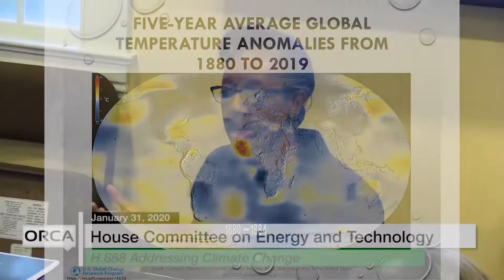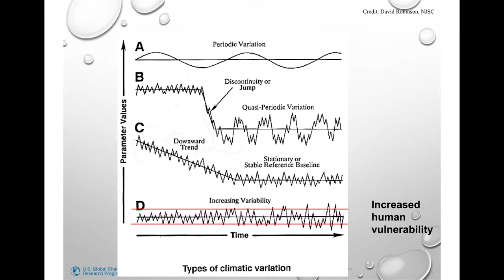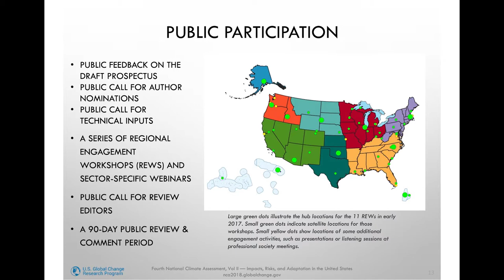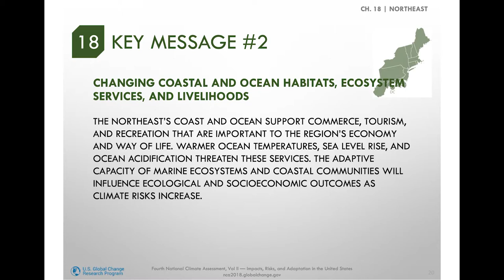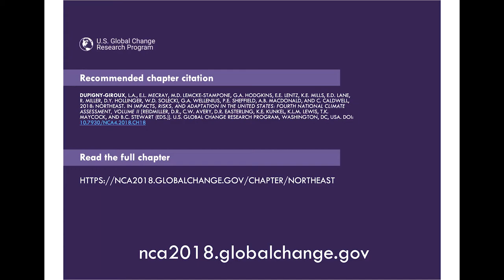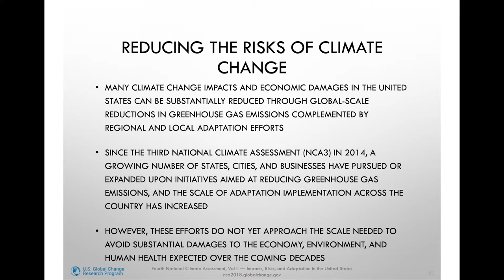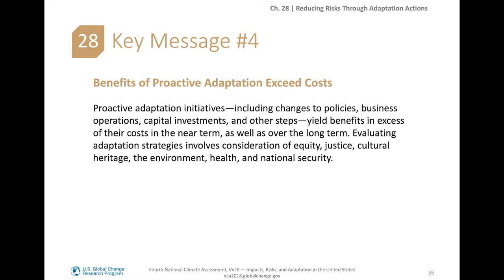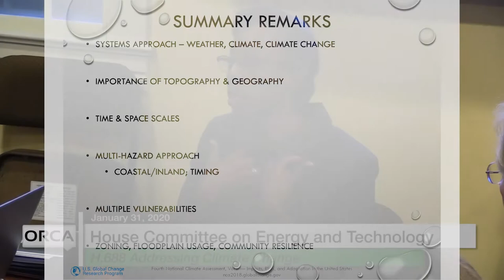Vermont State House - H.688 Addressing Climate Change 1/31/20